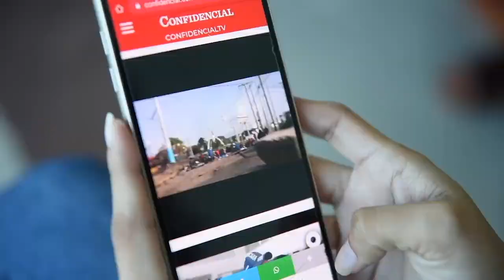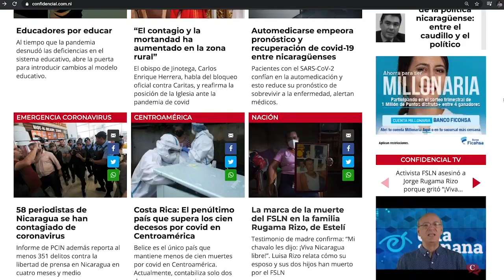Caricatura de PXMolina: "Si en Nicaragua no corrieran candidatos que violaron las leyes..."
Caricatura comentada de PXMolina: "Si en Nicaragua no corrieran candidatos que violaron las leyes..."